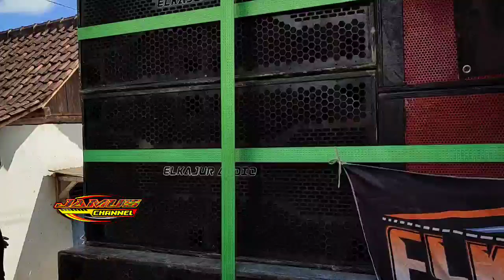elkajur sound dari Rembang Jawa tengah jadi idola baru di karnaval Doko /bikin panik PK haji